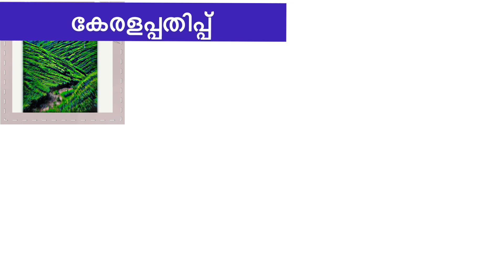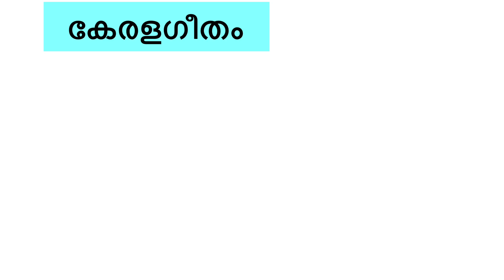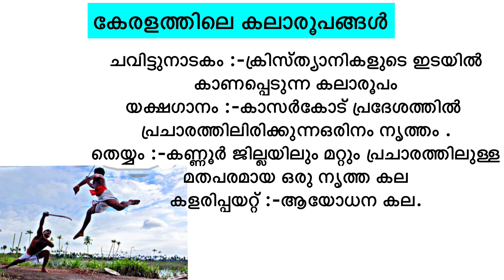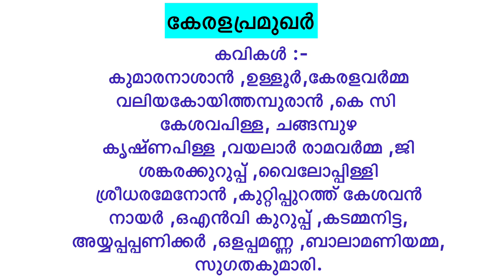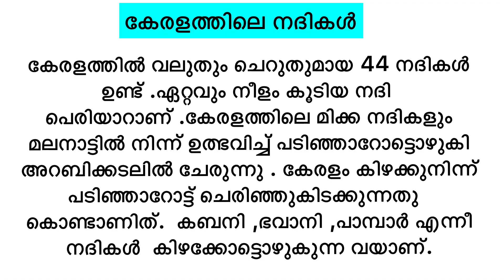Kerala pathipp/കേരള പതിപ്പ് /kerala pathippu/കേരളപ്പതിപ്പ്‌/ഐതിഹ്യം/കേരളപാട്ട്‌/നദികൾ/keralappathipp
കേരളാ ദിന ക്വിസ്‌ 👇🏻

കേരള ദിന പ്രസംഗം 👇🏻

കേരള ഗാനങ്ങൾ കുട്ടികൾക്കായി 👇🏻

കേരള ഗാനം - ജയ ജയ കോമള